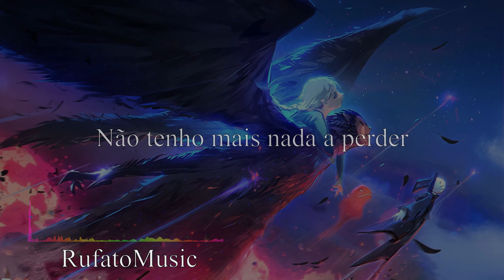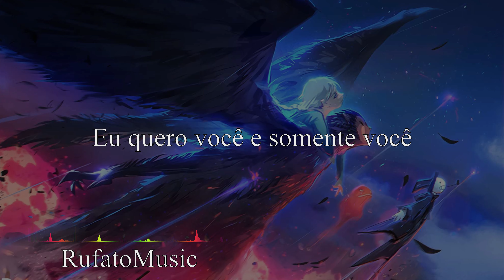PLEEG - Spirit (Tradução // Legendado)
Lyrics

I want you and only you
I got nothing left to lose

So i'll keep waiting for
Waiting for you
It's the only thing that i can do
Keep my composure
I need you closer

Eu quero você e somente você
não tenho mais nada a perder

Então eu vou continuar esperando
Esperando Por Você
É a única coisa que eu posso fazer
Mantenha minha compostura
Eu preciso de você mais perto